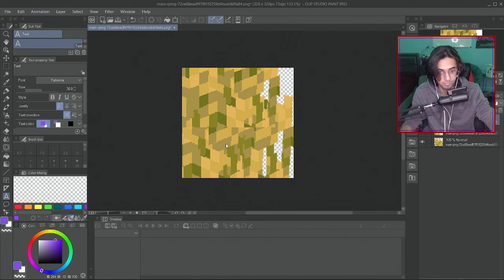3 Hours of HIDE & SEEK in Minecraft (i'm so tiny!)